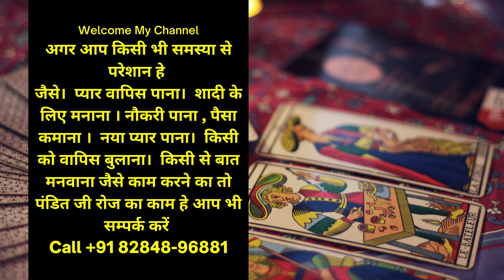बिना मंत्र मनचाही के साथ मनचाह सम्भोग